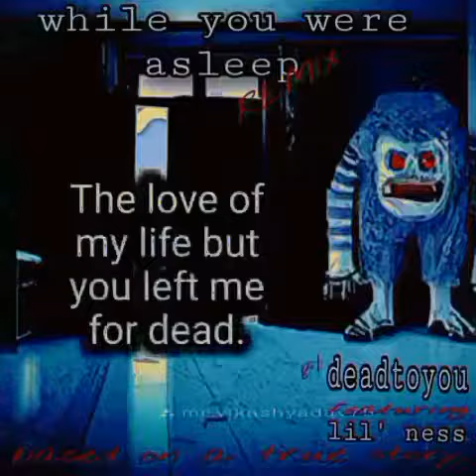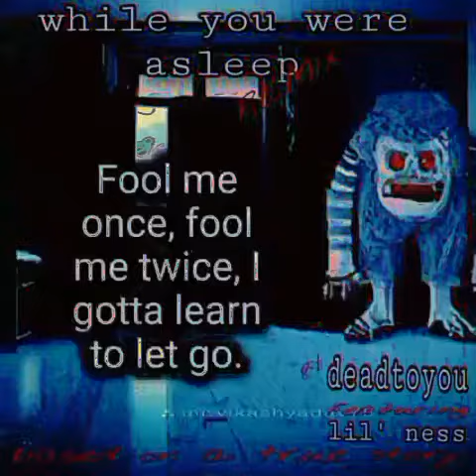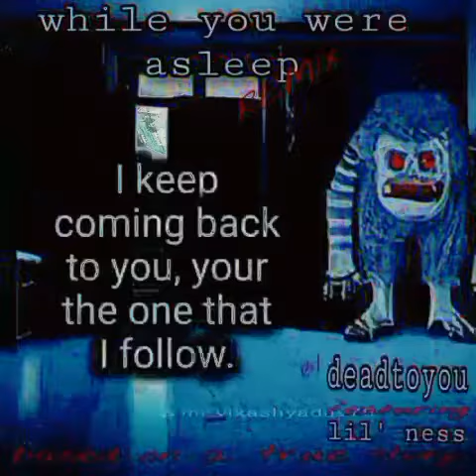Deadtoyou ft. Lil Ness: While You Were Asleep(Remix) Promo.